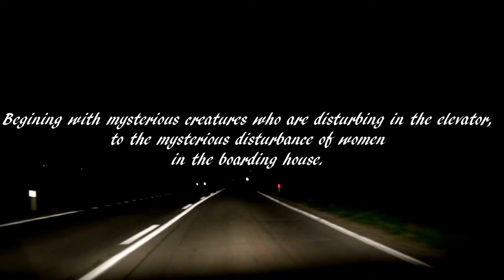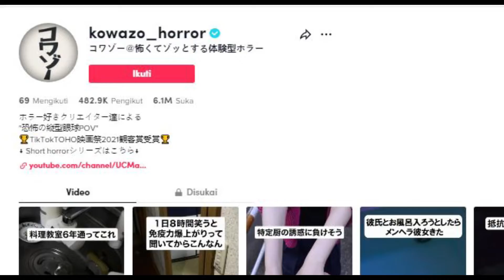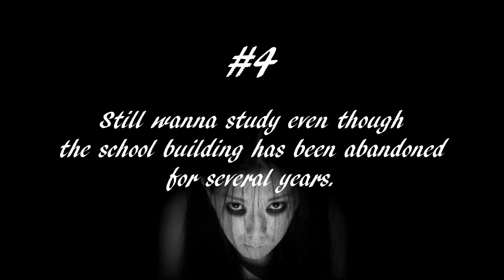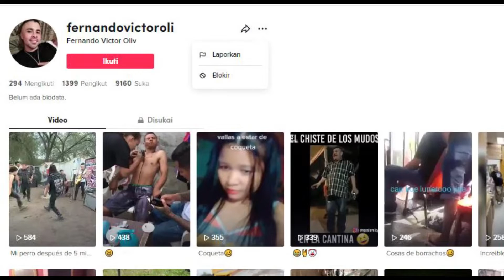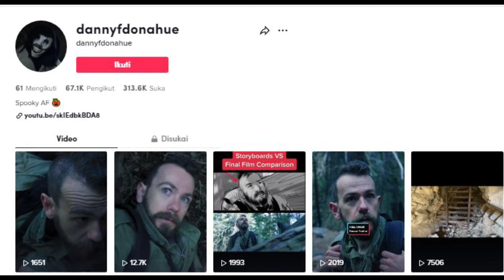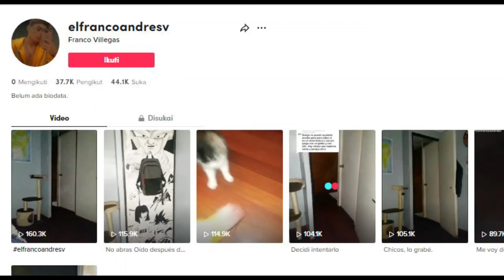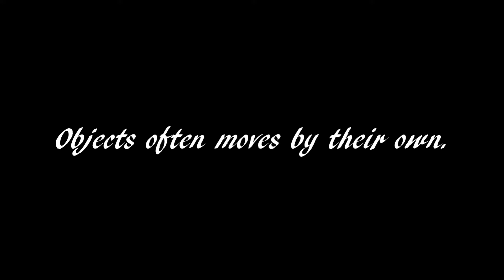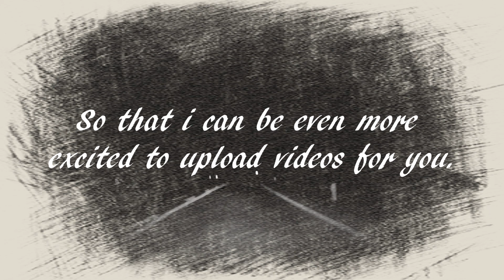Ghost That Might be Seen In Your Bathroom | 5 Scary TikTok Videos #1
Scary TikTok Videos about Ghost That Might be Seen In Your Bathroom. These are 5 Scary TikTok Videos Part 1.
Yeah, these scary TikTok videos will definitely freak you out. There are 5 scary TikTok videos. Which is I won't watch it alone if I were you. So, you should not watch it alone.
And you might be seen a ghost if you close your eyes when taking a bath.
And I hope this scary TikTok videos is better than the other videos on Youtube :v